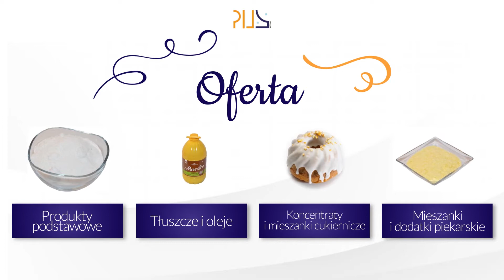Surowce cukiernicze Łódź Plus Sp. z o.o.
Hurtownię Plus otworzyliśmy w 1989 roku. Umiejscowieni jesteśmy w Łodzi. Sprzedajemy surowce cukiernicze.

Zapewniamy zaopatrzenie cukierni, zaopatrzenie piekarni oraz zaopatrzenie lodziarni. Mamy w ofercie między innymi formy do wypieku i składniki spożywcze do ciast czy tortów.

Posiadamy kakao, drożdże, margaryny. Proponujemy także mak, mleko w proszku, mąkę. Dodatkowo sprzedajemy smalec, żelatynę, płatki ziemniaczane oraz cukier. Uzupełnieniem oferty są dekoracje cukiernicze, drobny sprzęt cukierniczy.